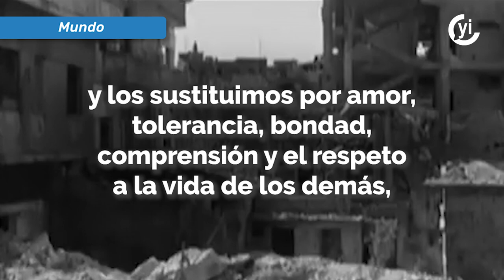La importancia de la paz en el mundo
Las constantes violaciones a los derechos humanos y a la libertad individual son la amenaza más común para la paz y el bienestar de una sociedad.